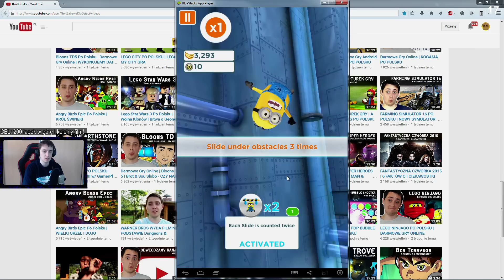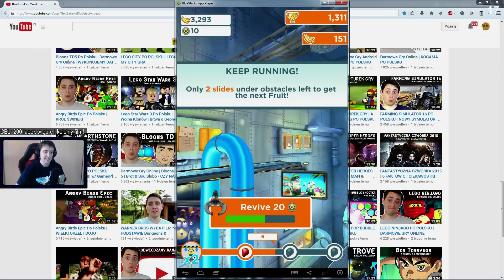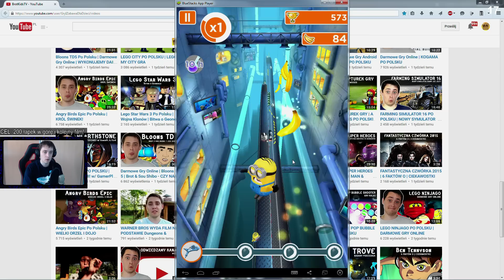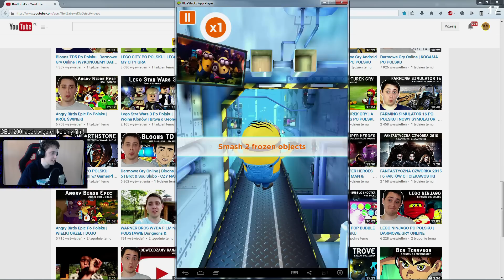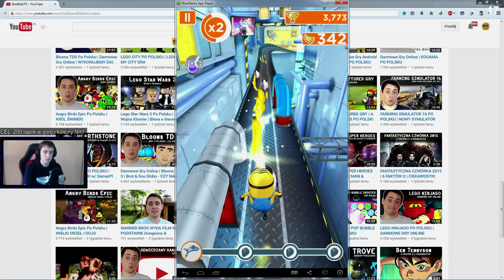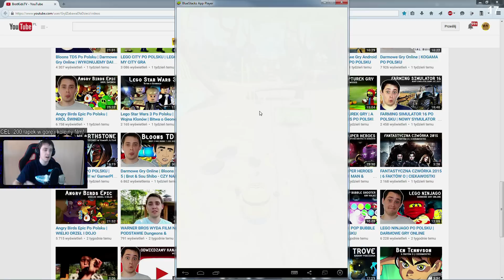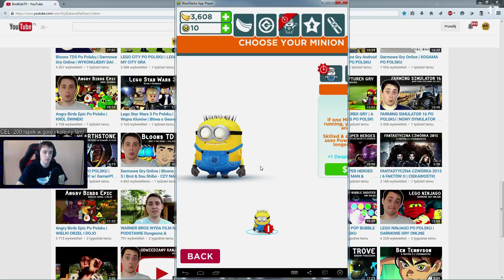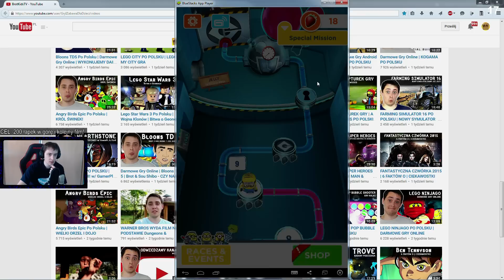MINIONKI PL | Darmowe Gry Android | DESPICABLE ME PO POLSKU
Minionki Po Polsku to Darmowe Gry Android oraz Despicable me pl po polsku.

Puzzle ► gry-puzzle.pl